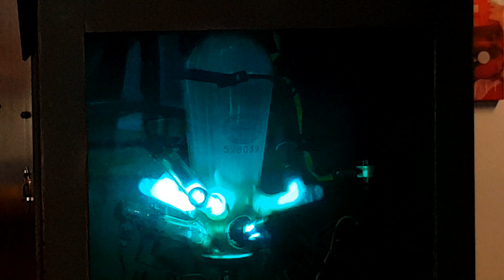Mercury Arc Rectifier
Birmingham Thinktank Science Museum.

Because of the frame rate of my camera you can see the cycling of the three phase supply  on the three anodes of the rectifier.